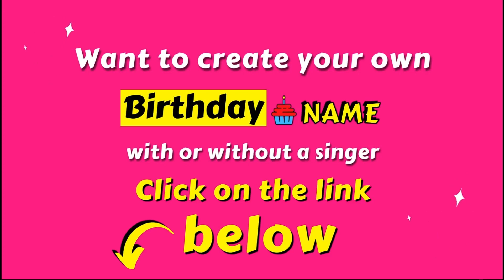YUMNA Happy Birthday Song - Wish You Happy Birthday ( YUMNA )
we sing YUMNA Happy Birthday song! New Music video by "Birthday Song With Name".

Happy Birthday Song Lyrics:

Happy Birthday YUMNA
Happy Birthday to You
Happy Birthday
Happy Birthday
Happy Birthday YUMNA